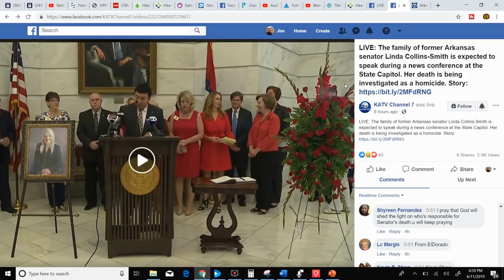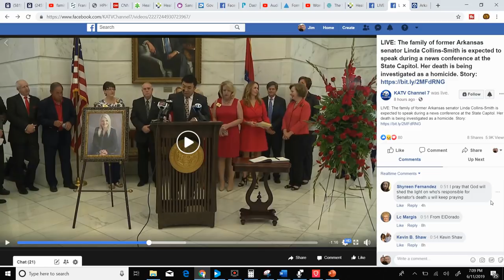Is This End Game? - RIP Senator Linda Collins -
Jim & Angie